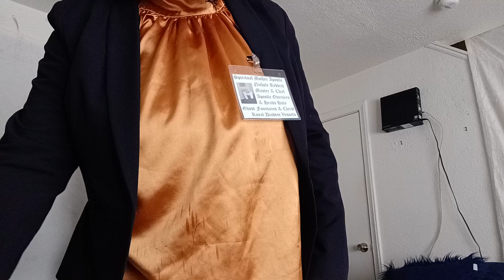Holy Spirit Led Intercession & Supplication by Elder A. King Seer Master Prophetess Presiding Prayer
Greetings with the Love Of Christ,
Spirit Led Prayer for All in the Holy Spirit Led Intercession and Supplication with the CSAMCU Holy Ghost Fountains Prayer Ministry 031224. Lead Holy Ghost Fountain Presiding Prayer: Elder A. King Seer Master Prophetess in Black Mantel and Green Embroidery Clergy Master Prophet Garment; Head Holy Ghost Fountain Overseeing & Presiding Prayer: Elder, Apostle Reddick Spiritual Mother in Christ in Black Clergy Apostle Vestment with Rabat Full Banded Collar. Scripture: II Thessalonians 2:14-16. Doxology Music: Apostle's Creed by Emu Music & Slow Worship by Pentecostals of Alexandria; Doxology Worship: Elder A. King & Elder, Apostle Reddick
Elder A. King Benediction:
Peace and Blessings with the Love of Christ. The Challenge is Great but God is Greater than the Challenge, Seer Master Prophetess Elder A King Lead Holy Ghost Fountain